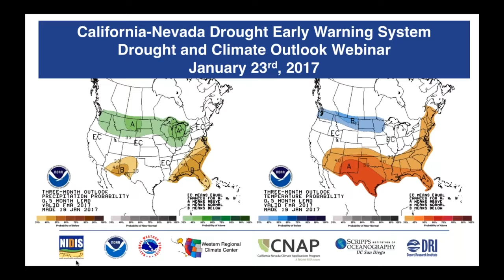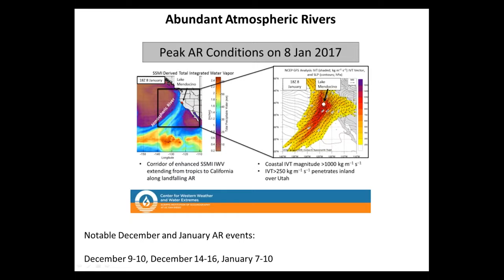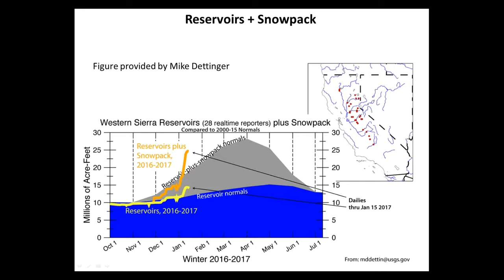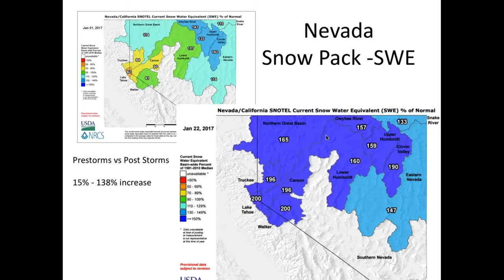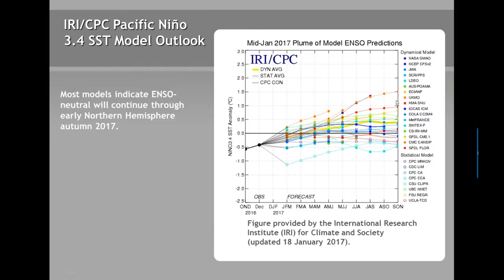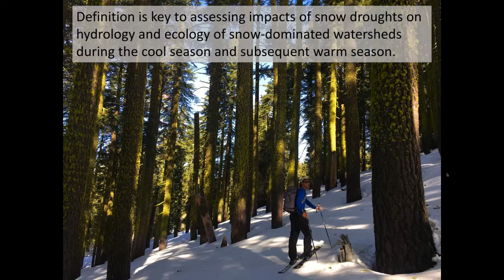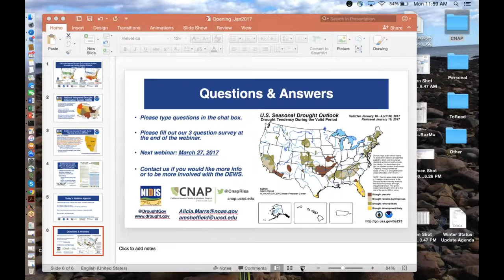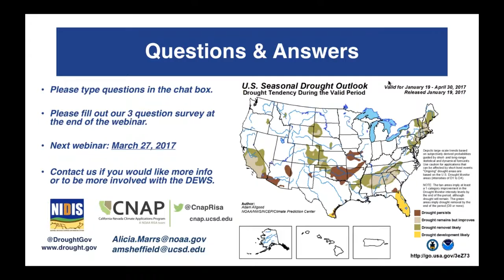California Nevada DEWS January 2017 Drought & Climate Outlook Webinar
This series of bimonthly drought and climate outlook webinars is designed to provide stakeholders and other interested parties in California and Nevada with timely information on current drought status and impacts, as well as a preview of current and developing climatic events (i.e. El Niño and La Niña). Sponsors include the California Nevada Climate Applications program (CNAP), a NOAA RISA Team; and the Western Regional Climate Center (WRCC).